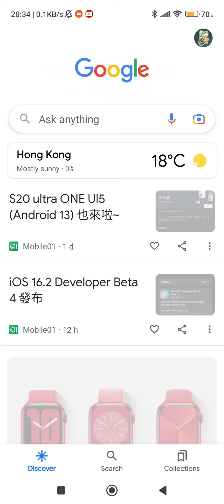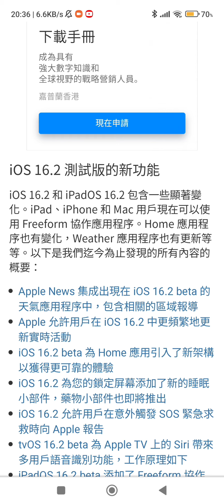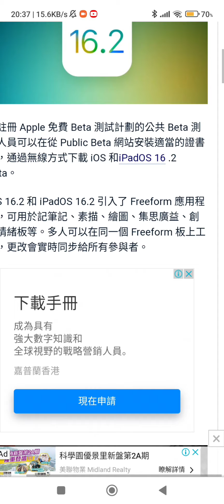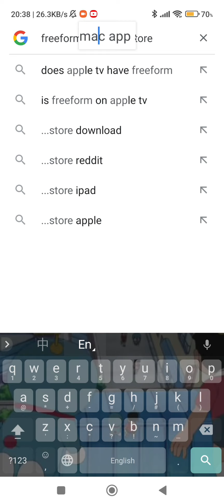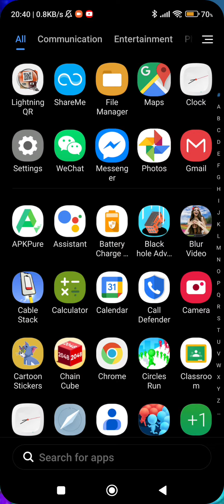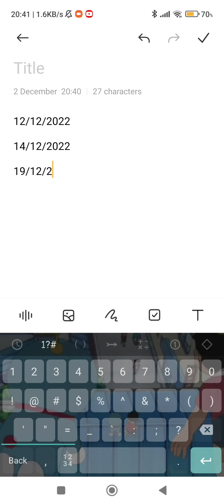iOS 16.2 的詳細資料